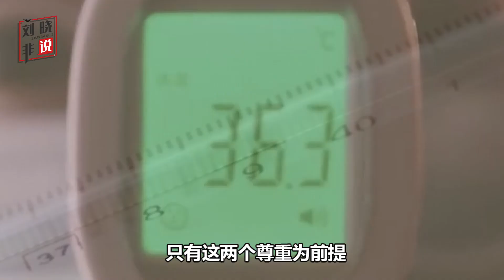對中國夠狠，又要中國抑制防Y物品價格，印度抗Y為何賴上中國？【刘晓非】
印度外交官呼籲中國幫助印度抑制防Y物品的市場價格，那麼中國應該提供什麼？才能夠皆大歡喜呢？
強國時頻 軍事 刘晓非 我們的影片會遵循公平、尊重的原則，確保不會包含任何仇恨言論的元素。